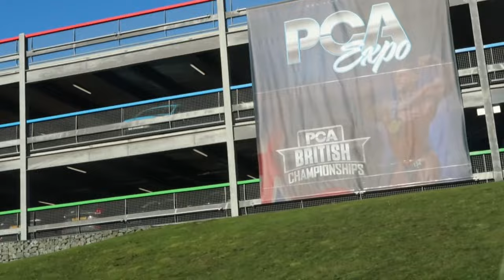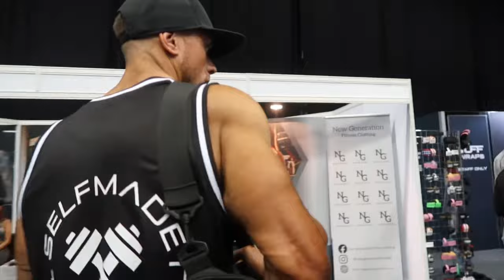PCA FINALS 2022 | PCA EXPO | PCA Mens physique | We got what we came for!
Matt had his come back with the PCA finals and showed he has come back with a better package and we had a tour around the expo, met some familiar and new faces and just enjoyed the first PCA expo!

Absolutely amazing day and we are on the NFMUK next weekend!!